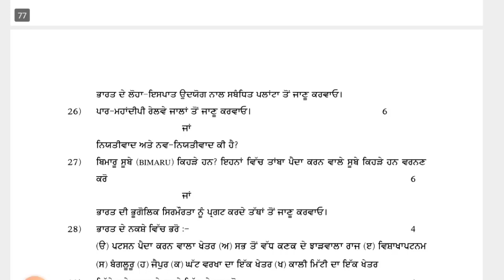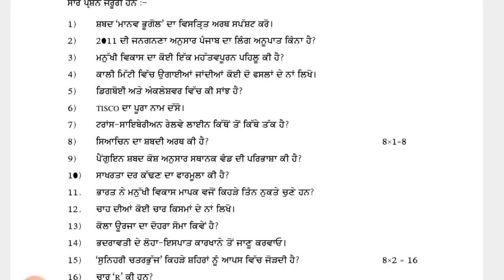Pseb Board Class 12th Geography Pre Board Exam 23 February 2021 Punjab Board Exam Pre Board 2021